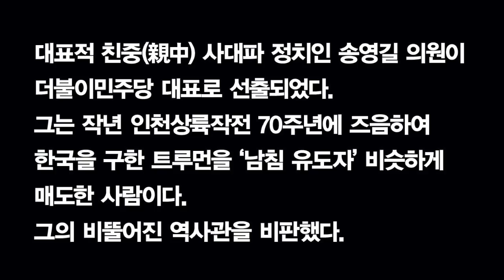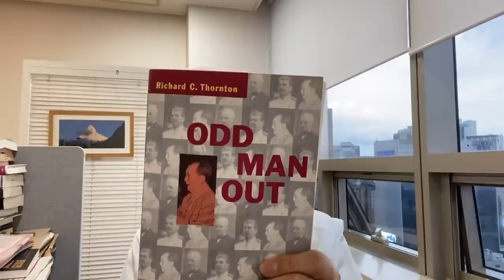송영길, ‘트루먼이 남침을 부추겼다’고 왜곡!